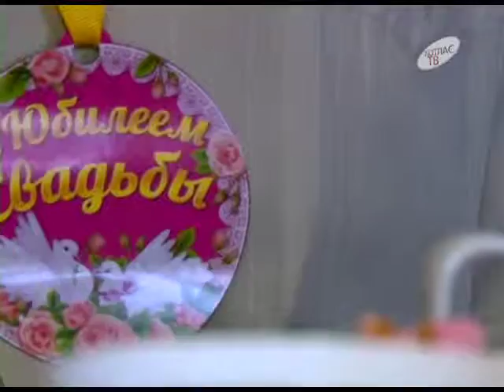Глава поздравил с золотой свадьбой 05 12 2016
50 лет вместе. Супруги Баранниковы отметили золотую свадьбу. Глава города Андрей Бральнин поздравил семейную пару с юбилеем.